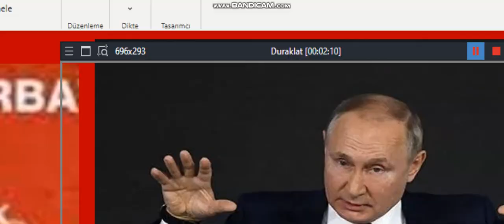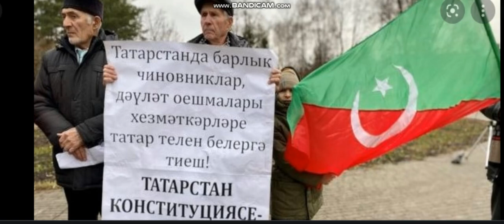PUTİNDEN ALİYEVE SOÇİDE DAĞLIK KARABAĞA ULTİMATOMU YA VER YADA VURURUM ALİYEV HALKA GİTMELİ